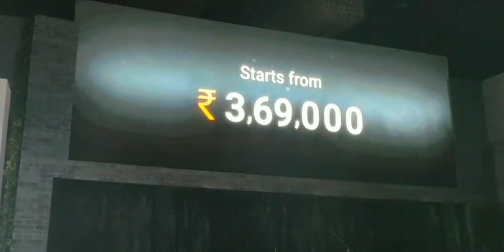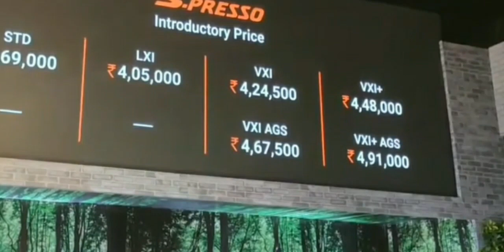Maruti Suzuki S-Presso - Final Price, Variants, Interior & Exterior Details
Maruti Suzuki S Presso will be available in Maruti Suzuki Arena not Nexa
Marutisuzukispresso will come in 4 Variants
Spresso will have petrol engine only
2019spresso will be a competitor of renault kwid
2019 Maruti Suzuki S-Presso base model starts from 3,69,000 ex-showroom
2019 Maruti Suzuki S-Presso ground clearance will be of 180 mm

Vigil Millions